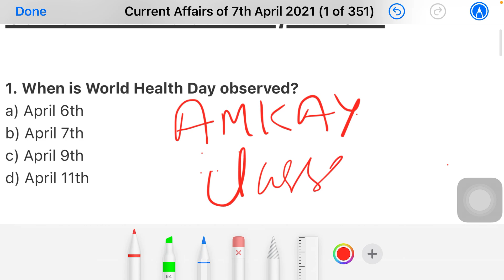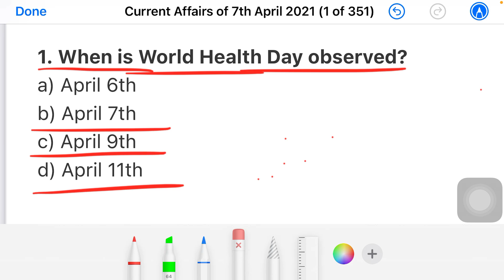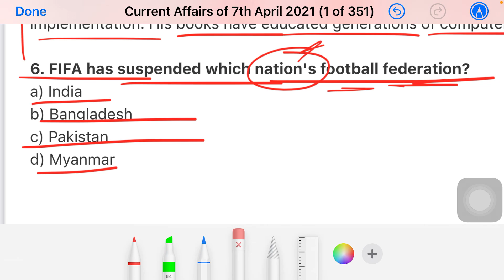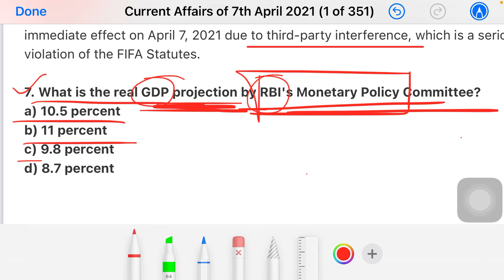Current Affairs of 7th April 2021 for all competitive exams